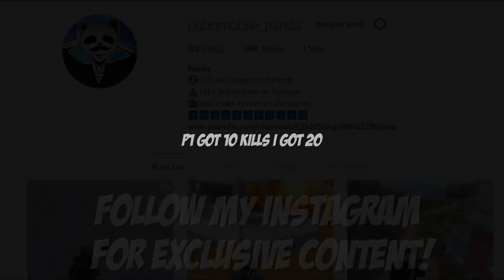FULL AUTO MK14 + 8x SCOPE OP? | 30 KILLS Duo vs SQUADS | PUBG Mobile